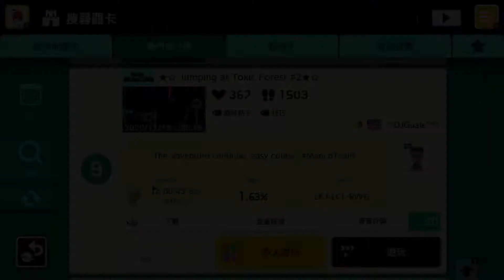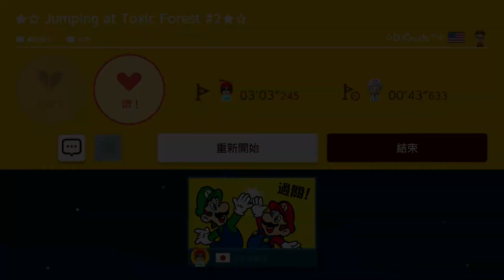Jumping at Toxic Forest#2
簡單系列關卡
這個作者雖然做的關卡很簡單
但畫風都不錯
等級:3
ID:LKJ-LCL-RWG